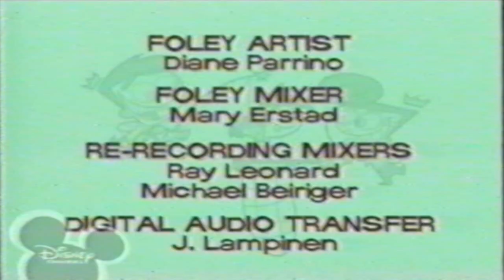Disney Channel MENA (2008) Fairly OddParents Outro + Promos (Arabic Audio)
This Video is from my personal archive,
Outro + Hannah Montana best of both worlds Concert in 2 days,
Phineas and Ferb new episodes on DC Party, Enjoy.